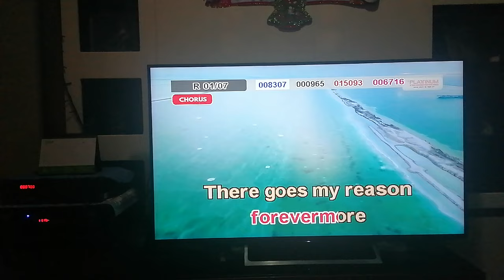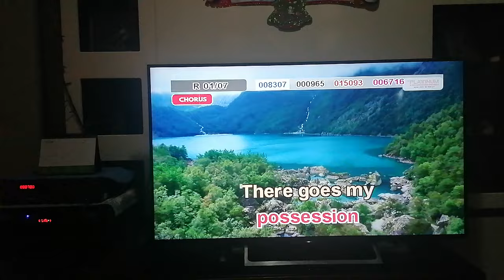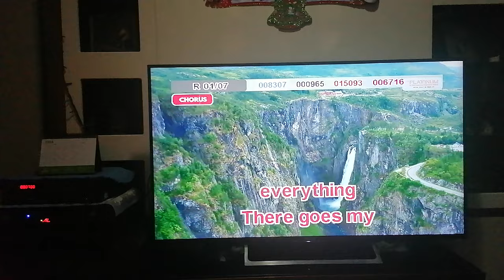700 - There Goes My Everything - Engelbert Humperdinck (Karaoke Cover)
Composer: Dallas Frazier
Score: 93
BGV: View

Steps to request a song cover:
1. Find the community tab post with "SONG REQUEST IS NOW OPEN". Requesting in the comment sections of videos or on other non-request community tabs will have the request comment deleted.
2. Format: Number (optional) - Title (required) - Artist (required).
3. Requesting the BGV is NOW allowed (View and 3D only)
4. Melody CAN NOW BE REQUESTED.
6. No rude comments. Requesting rudely will not only have the requests denied, the comment itself will also be deleted.

VOLUME: 96